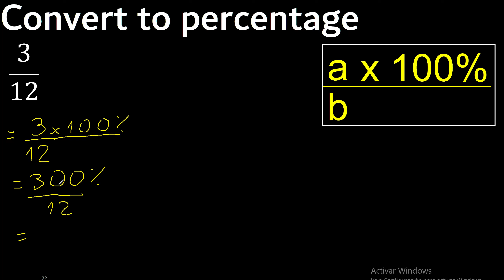Convert 3/12 to percentage . 3 over 12 . convert fraction to percentage